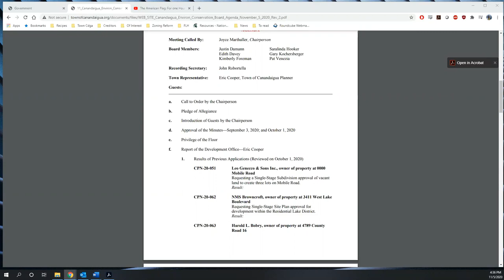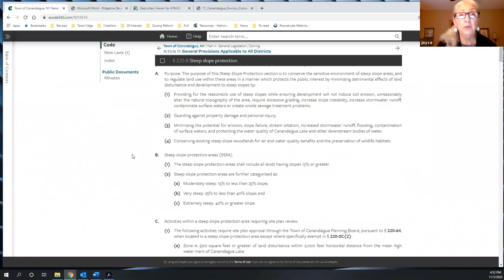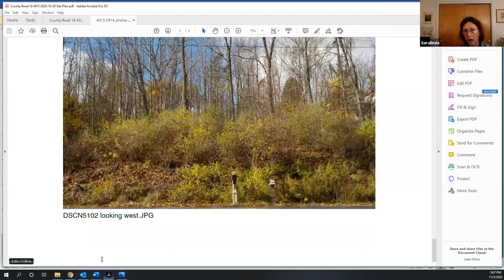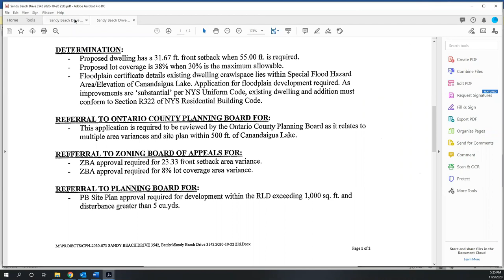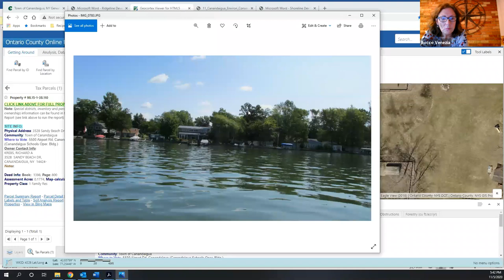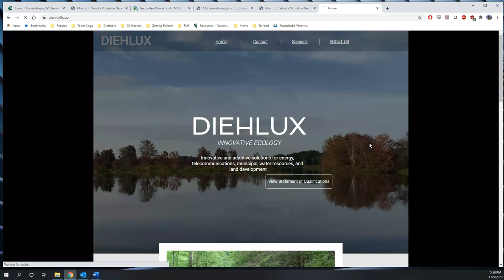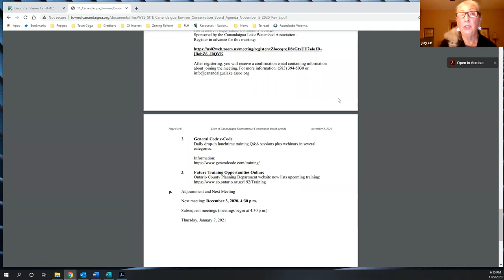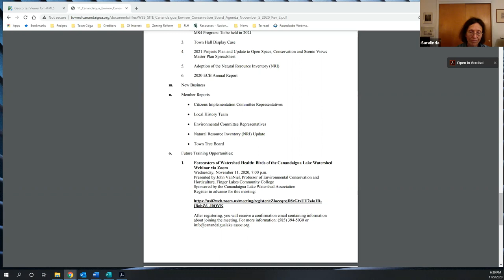November 5, 2020 - Environmental Committee Meeting